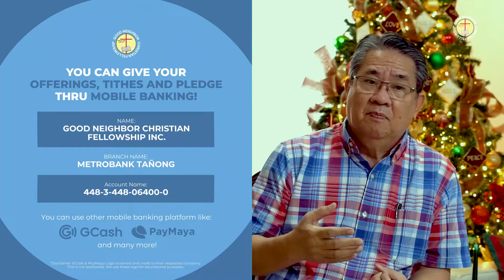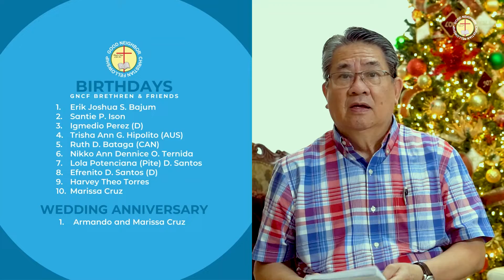Opening Message | Mando Santos | November 07, 2021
This Opening Message is from (November 07, 2021) on GNCF Online Worship Service.